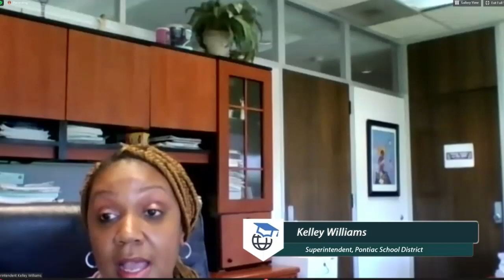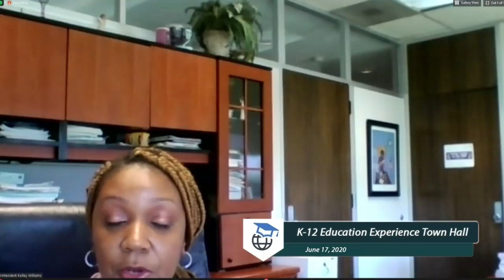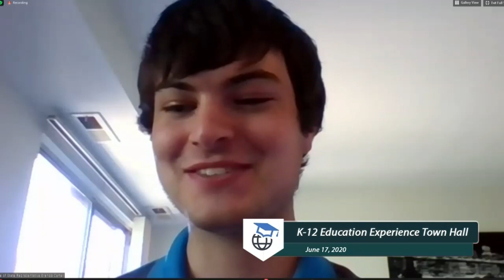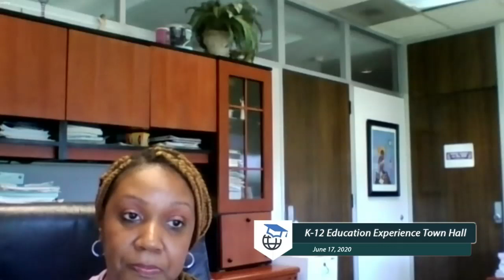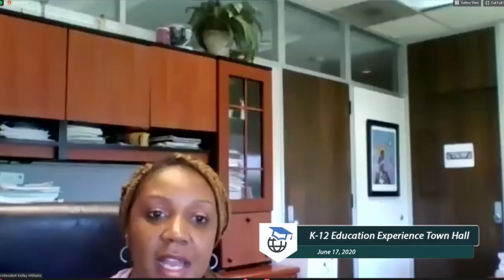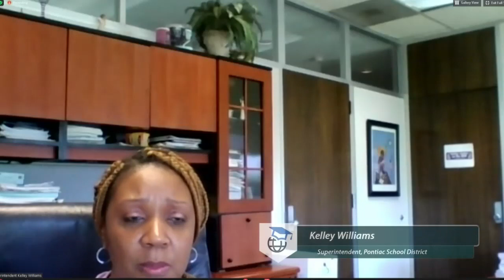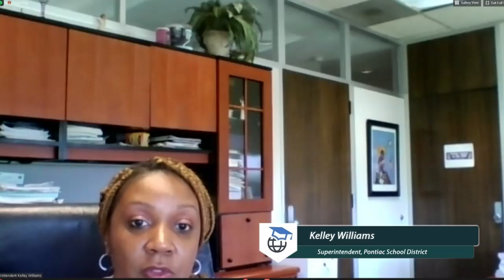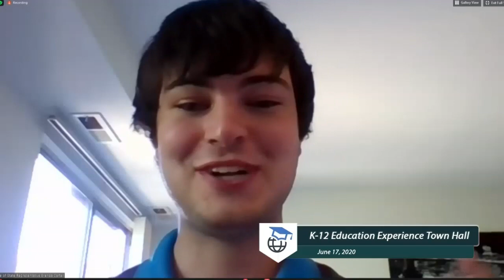K 12 Education Experience Town Hall with Rep Brenda Carter | June 17, 2020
Representative Brenda Carter of Michigan’s 29th District holds a Virtual Town Hall featuring leadership from local Oakland County School Districts, as they address and answer questions about educating students in the wake of COVID-19.

Dr. Gerald Hill, Superintendent of the West Bloomfield School District, Kelley Williams, Superintendent of the Pontiac School District, and Dr. James Schwarz, Superintendent of Avondale Schools, detailed their plans for the Fall of 2020 as the COVID-19 pandemic continues on, expressing their values of innovation, community partnership, and communication in order to provide exceptional education to our local students, with or without a pandemic.

The superintendents also fielded questions from the virtual audience and Rep. Carter’s office during the Virtual Town Hall.